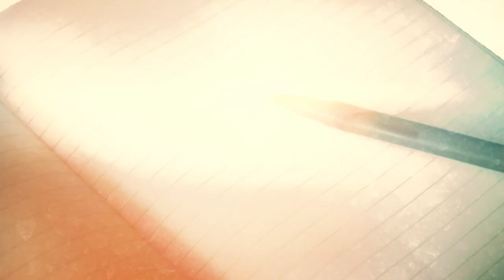Conoce a Oscar - «Di hola» de German Garmendia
Hoy llegó el día en el que empezaremos a revelarte, poco a poco, información sobre DiHola, de German Garmendia.

Te presentamos a Oscar, el protagonista del libro. Él es un escritor famoso que tendrá que afrontar la ausencia y el dolor para salir adelante.